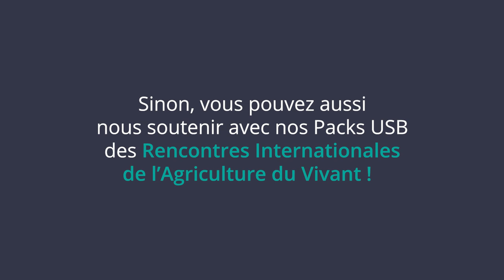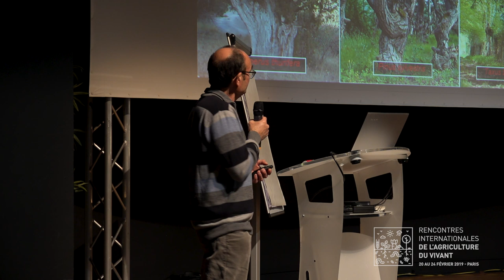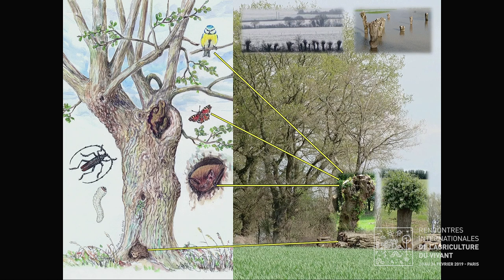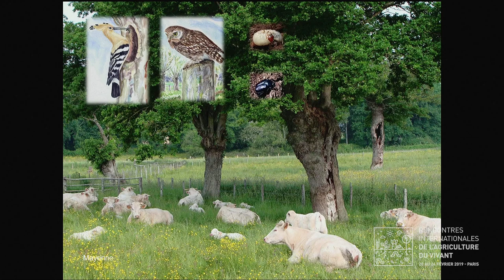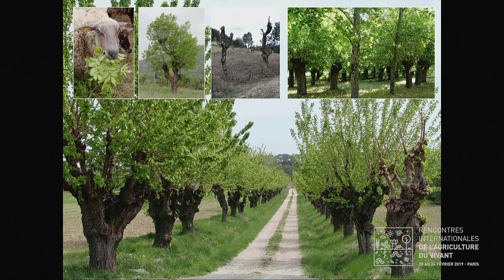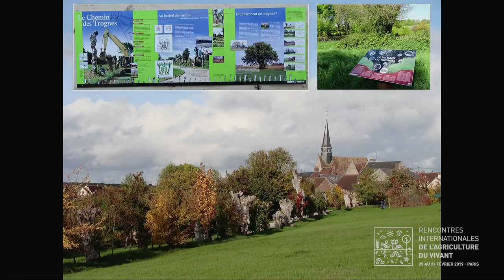L’importance des trognes pour l'élevage et le bocage - Dominique Mansion